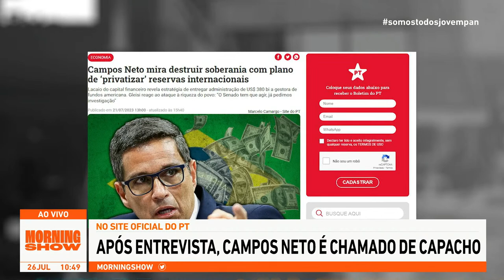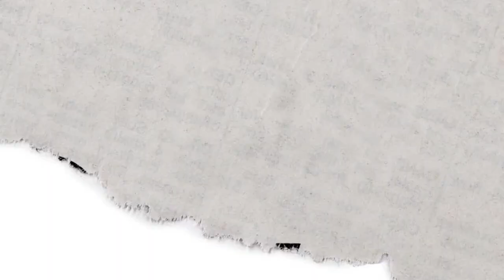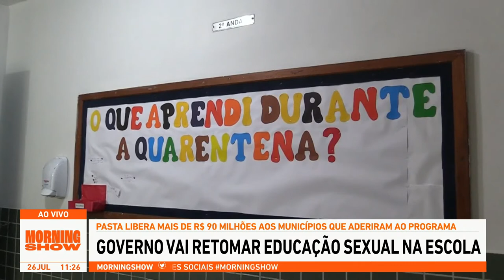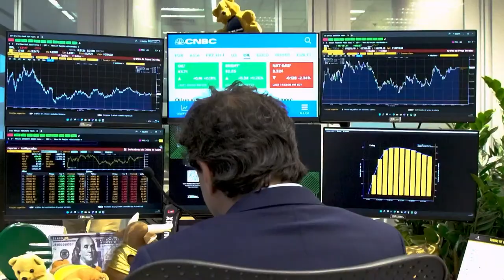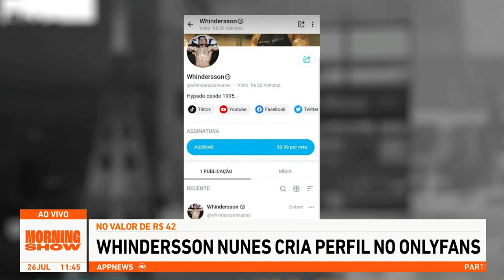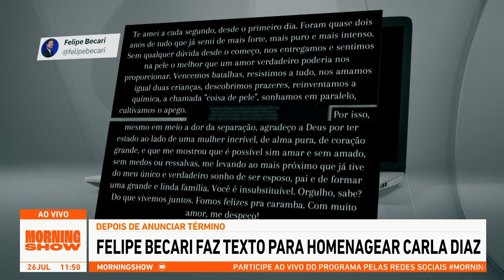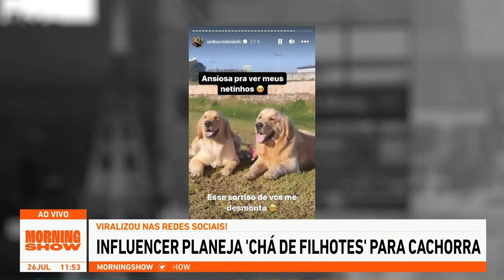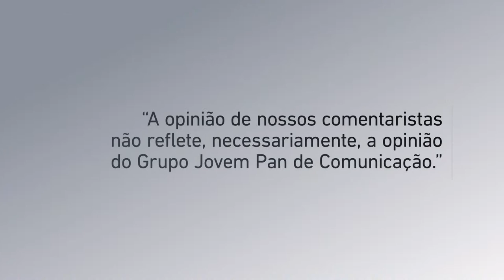TABATA AMARAL CRITICA POLARIZAÇÃO - MORNING SHOW - 26/07/2023